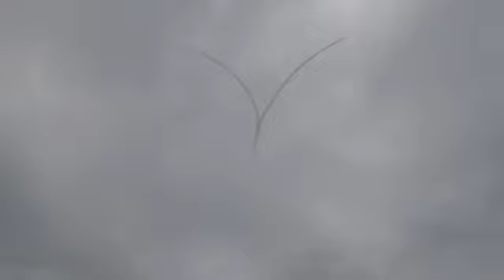築城基地航空祭2009 ブルーインパルス-2 JASDF BlueImpulse Tsuiki A.B. AirShow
ここでレポしまーす。